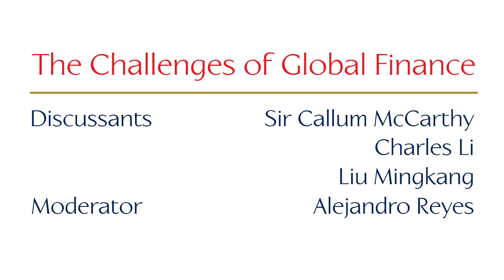Merton Conversation: The Challenges of Global Finance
Marking the launch of Merton's 750th Anniversary year, Sir Callum McCarthy (1962), Charles Li and Liu Mingkang debated the challenges of global finance in the first Merton Conversation of the anniversary year, and brought their combined 68 years' experience of working in the finance sector to the table. The moderator for the evening was Professor Alejandro Reyes.